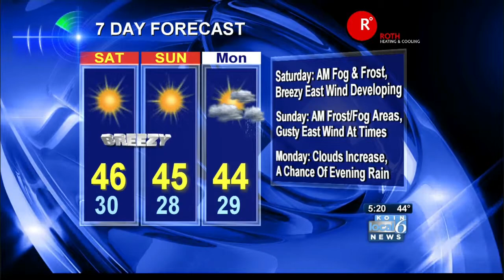Portland weekend forecast